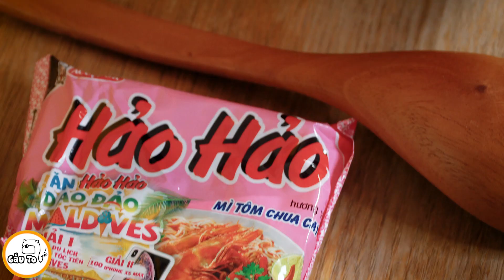Gấu Ơi Ăn Gì | "Lẩu Mì" Bự Ơi Là Bự Của Gấu To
Thể Lệ Nè Các Cậu : Chỉ cần tìm thấy “tấm thẻ cào” trong tay, bạn chắc chắn sở hữu một trong 3 giải thưởng là điện thoại iPhone XS MAX 64 GB, miếng vàng SJC 9999 trị giá một chỉ vàng hoặc tài khoản điện thoại 500k của nhà mạng Mobifone, Viettel, Vinaphone, Vietnamobile hoặc Gmobile.

Ngoài ra, nếu sở hữu tài khoản 500k thì bạn còn có cơ hội tham gia quay số và trúng thêm các giải thưởng hấp dẫn khác: 1 miếng vàng SJC 9999, 1 chiếc điện thoại iphone XS MAX hoặc 1 chuyến du lịch Maldives cùng Hoài Linh và Tóc Tiên.